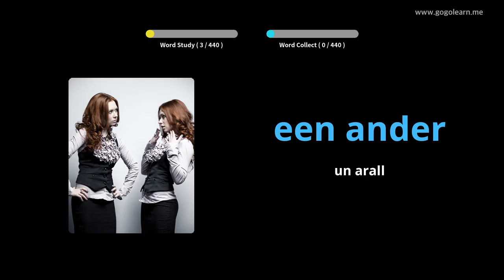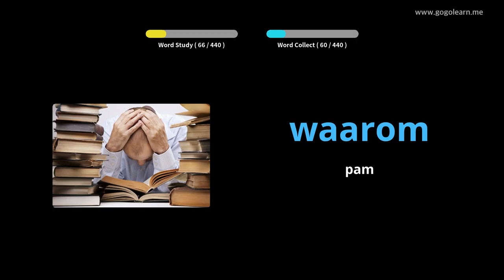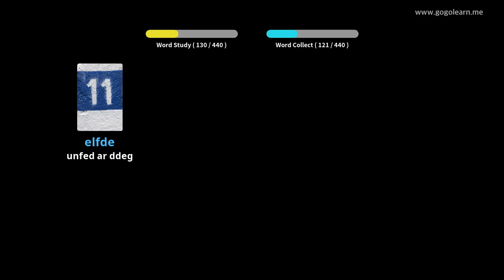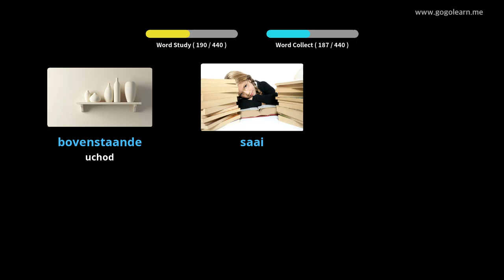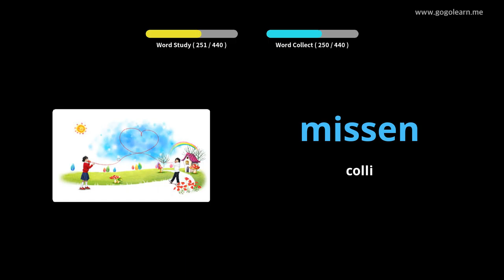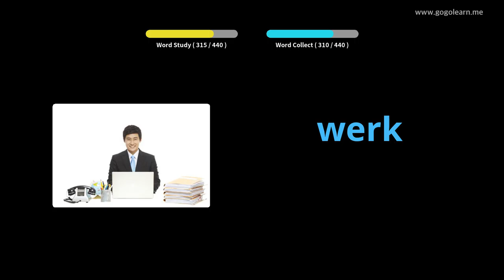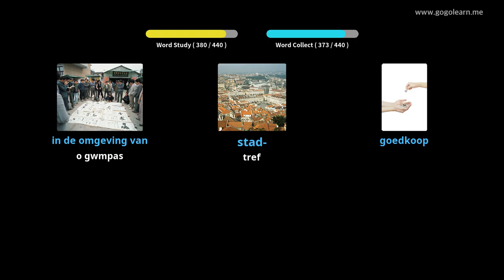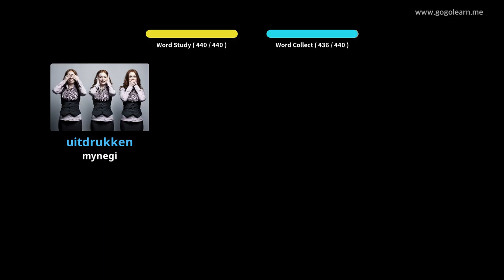Geirfa Iseldireg Ysgol Gynradd | Golearn